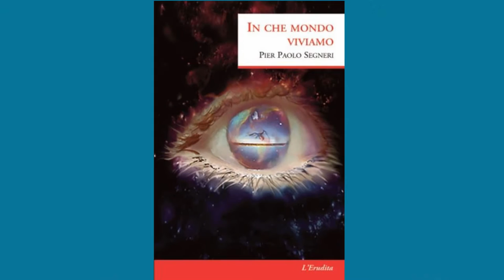Maria Francesca Gagliardi (L'Erudita) - "IN CHE MONDO VIVIAMO", il viaggio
Presentazione del libro "In che mondo viviamo" di Pier Paolo Segneri - L'Erudita editore.